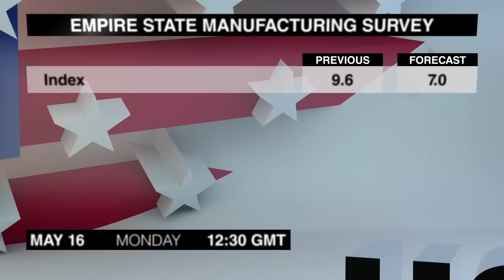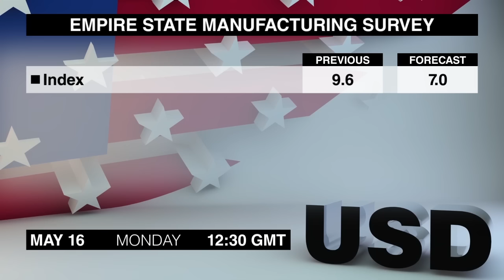Calendrier Economique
Voyons quelles publications pourraient secouer les marchés lundi, le 16 mai.